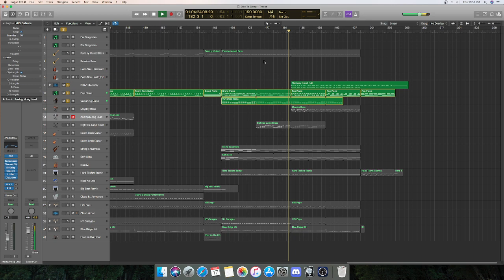Ode to Sleep Piano Midis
Ryzentosh works but overloads a lot on logic trying to fix but heres bad video I got with it lol